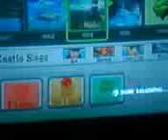SSBB HQ Replays 3-The Battle of Darkness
Brawl Replay now in high quality

I'll be writing a description later,if you had a chance to battle The Dark Ones.